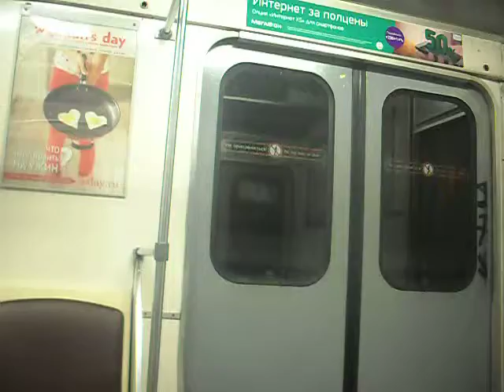Saint-Petersburg Metro M5 (FPL) - 81-717.5 10148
Zvënigorodskaja - Buharëstskaja
1:52 - Obvodnyj Kanał
4:29 - Vołkovskaja
6:42 - Buharëstskaja